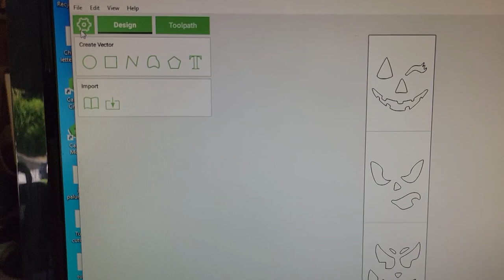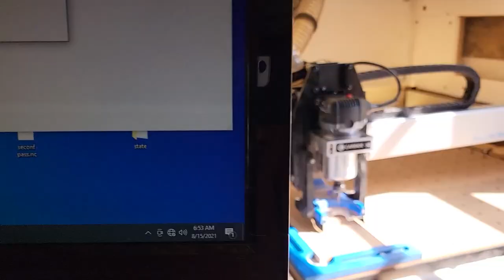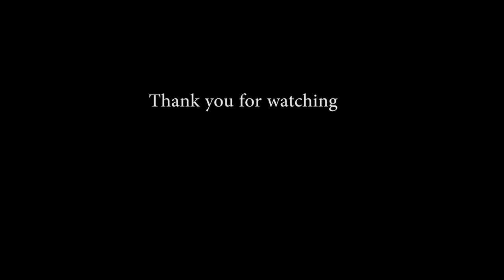DIY CNC Halloween decoration 2021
I had a number of questions on how I built these wooden jack o lanterns for Halloween decorations on my shapeoko cnc.  I used the cnc to cut the faces and the rest I used my table saw.  The Carbide create file can be found at:

Machine used:  Shapeoko xxl
Table saw: Delta